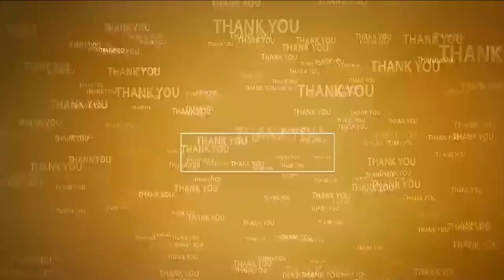అప్పుడే నిజ‌మైన స్వాతంత్య్రం వ‌చ్చిన‌ట్లు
- మ‌ర్రిపాడులో పంద్రాగ‌స్ట్ సంబ‌రాలు చేసిన మాజీ ఎమ్మెల్యే మేక‌పాటి దంప‌తులు
- టీడీపీ పాల‌న‌లో మ‌హిళ‌ల‌కు స‌ముచిత స్థానం